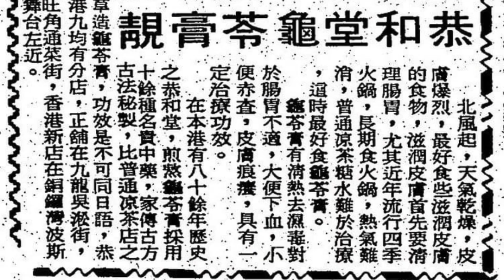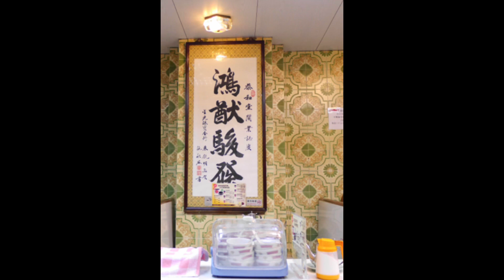香港百年老店的演變飲食篇之涼茶舖之黑暗史 冇糧出冇遣散費，欠人薪金 ￼